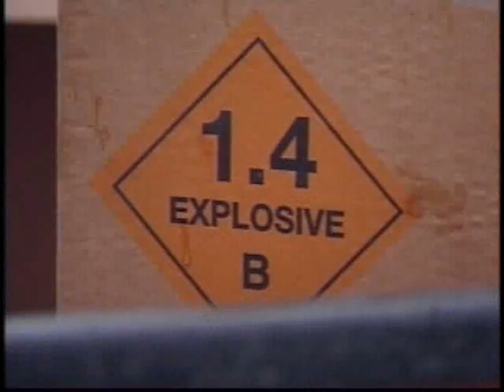Demolition Crews Prepare Bridge For Explosion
Crews prepare the Champlain Bridge demolition on Monday morning.